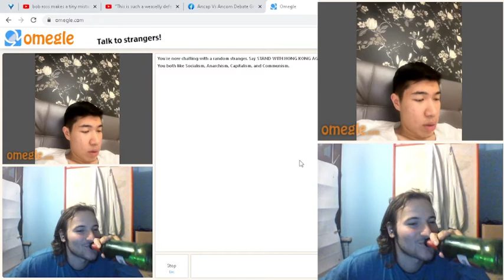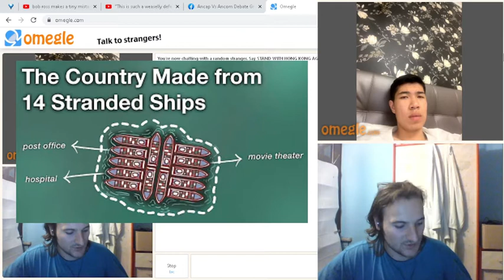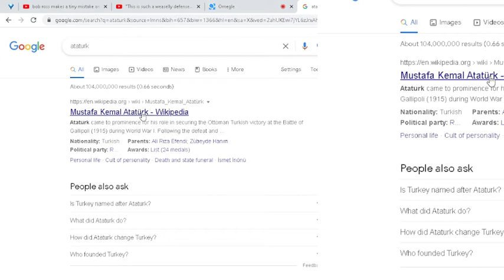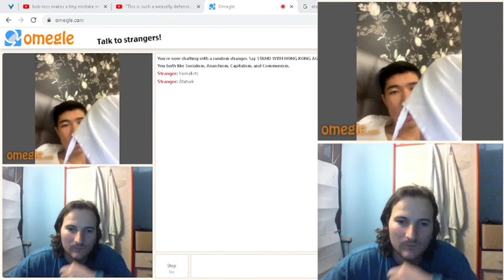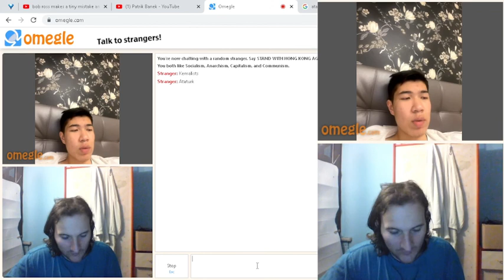Ancap vs Centrist | Rights, Death Penalty, Vikings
interesting chat with a centrist